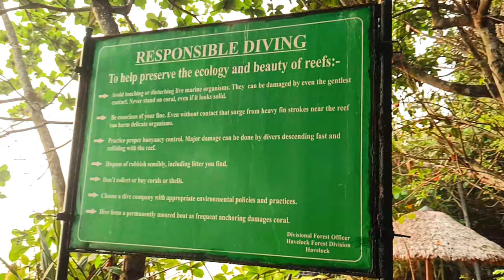Unveiling the Secrets of Havelock's Magnificent Sunrise Beach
Havelock || kala patthar beacgh || andaman || ssunrise beach in havelock || suryoday beach

Your Quories
havelock island
havelock island beach resort
havelock island andaman
havelock island radhanagar beach
havelock wool van insulation
havelock nc
havelock wool
havelock high school
havelock high school marching band
havelock city colombo
havelock ellis
havelock academy grimsby
havelock andaman nicobar
havelock and neil island
havelok ac valhalla
havelock andaman beach
havelock andaman island
havelock assassin's creed
havelock aluminum
havelock air show
andaman havelock island
aquays hotels & resorts havelock island
andaman havelock
andaman havelock beach
andaman to havelock cruise
andaman nicobar havelock
anju coco resto havelock
aparupa sands marina havelock
andaman havelock radhanagar beach
andaman snorkeling havelock
havelock beach
havelock bypass
havelock bridge rajahmundry
havelock bypass progress
havelock bioluminescence
havelock bypass update
havelock beach andaman
havelock beach resort
havelock beach resort andaman
best hotels in havelock island
barefoot havelock resort
blue bird resort havelock
blue island beach resort havelock
best restaurants in havelock island
best ferry from port blair to havelock
budget hotels in havelock
bioluminescence havelock
blue waves beach resort havelock
havelock city mall
havelock city
havelock cruise mock race
havelock city apartments colombo sri lanka
andaman and nicobar islands tourism video
andaman nicobar
andaman nicobar honeymoon package
andaman island
andaman nicobar jail
andaman tour
andaman nicobar island
andaman mama
andaman full movie 2021
andaman tribes
andaman song
andaman and nicobar islands
andaman andaman
andaman and nicobar islands vlog
andaman and nicobar islands budget trip
andaman andaman song
andaman and nicobar jail
andaman and nicobar islands project
andaman and nicobar islands honeymoon
andaman amplifier
andaman and nicobar project
aap tak andaman
art integrated project on andaman and nicobar islands
andaman andaman mama
about andaman and nicobar islands
andaman nicobar andaman nicobar
andaman andaman movie
andaman jail andaman jail
a trip to andaman
andaman andaman video
andaman andaman film
andaman beach
andaman budget trip
andaman by ship from kolkata
andaman beach hotel phuket
andaman beach resort
andaman beach suites patong beach
andaman breeze resort krabi
andaman blog
andaman baby
andaman best time to visit
brochure on andaman and nicobar islands
best time to visit andaman nicobar island
baratang island andaman
best hotels in andaman nicobar
port blair
port blair city tour
port blair tourist places
port blair airport
port blair city
port blair new airport
port blair new
port blair vlog
port blair tour
port blair to havelock ferry
port blair to havelock cruise
port blair food
port blair andaman
port blair airport inauguration
port blair airport reaction
port blair airport lounge
port blair airport landing
port blair aerial view
port blair army cantt
port blair airport to havelock
port blair airport opening
port blair attractions
andaman port blair
aniims port blair
andaman port blair city
aberdeen bazar port blair
aaj tak news port blair
aap tak news port blair
andaman port blair airport